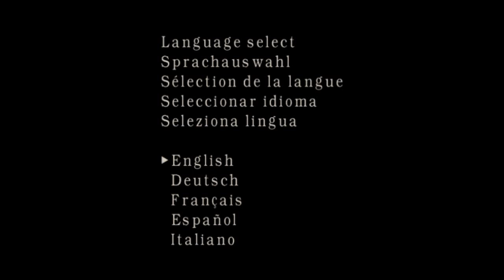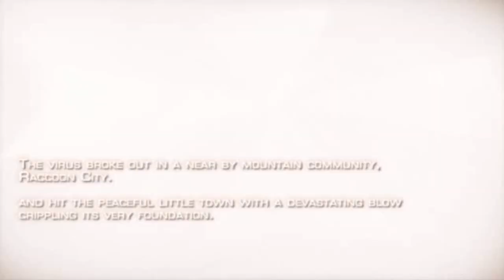Resident Evil 4 - Biohazard 4 - Mod Inside The UnderWorld - UnderWorld mode - Part 1